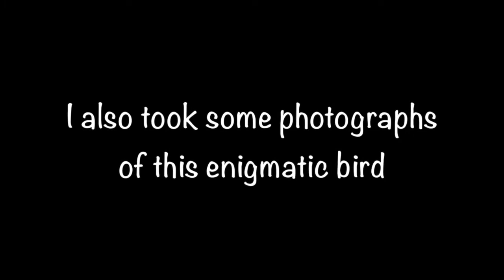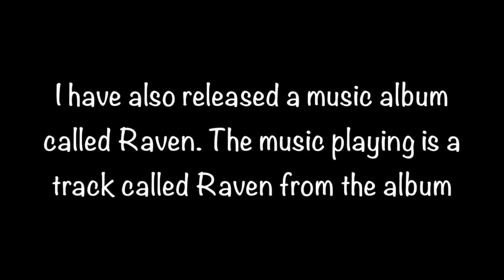Conversation with a Raven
This is a little video about a magical encounter I had with a raven. We conversed together for several minutes before this beautiful bird flew off.